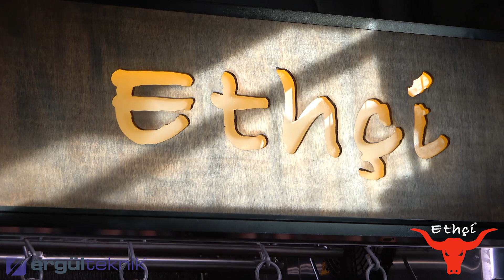ETHÇİ KASAP ALİ - KUŞADASI / TÜRKİYE